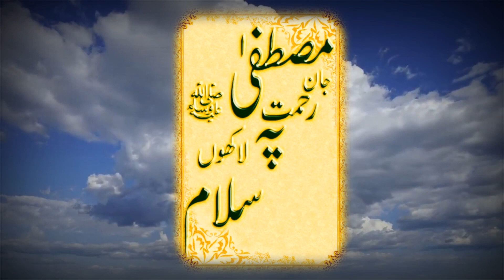Ramzan ka pehla jumma mubarak ho ll salam whatsapp status ll islamic status ❣️